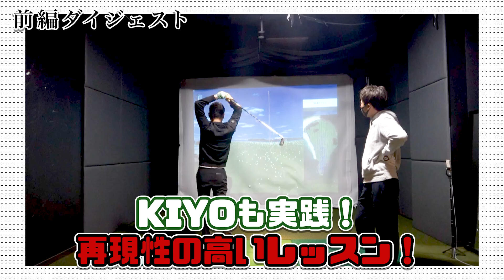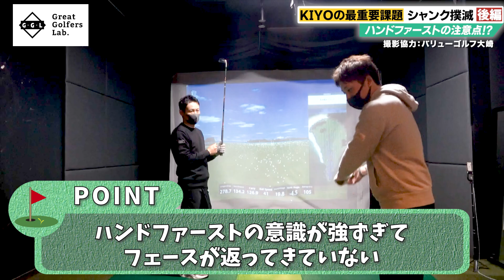【スイングを劇的に変える！（後編）】シャンク、チーピン、スライス撲滅レッスン！これで80台...でます！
前編に引き続き、ヨシタクの本気レッスン後編となります。

Great Golfers LAB.のチャンネルは、PGAツアープロの芳谷拓郎（通称：ヨシタク）とアマチュアゴルファーKIYOがお届けするゴルフチャンネルです！

⇒是非友達追加よろしくお願いいたします！

このチャンネルでは、ヨシタクのラウンドレッスンを中心に、初心者の方から上級者の方に向けて、またこれからゴルフを始められる視聴者様に向けて様々な動画をアップしていきます！

【登場人物プロフィール】
▼芳谷拓郎（ヨシタク）
PGAツアープロ、レッスンプロ。
恵比寿ゴルフレンジャーGRAYとしても活躍中。
レッスン、ラウンドレッスンを中心に活動しています。
中目黒・大崎でレッスン受付中！

▼KIYO
やすゴルTVレギュラーメンバー。

是非次回のラウンド動画もお楽しみに♪